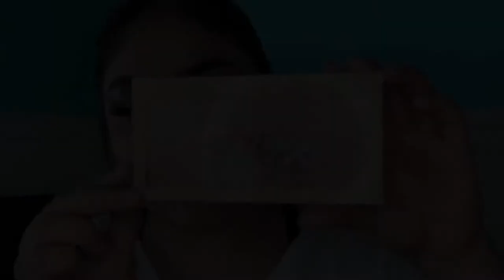Rainbow look 🌈💗 | cinthia bussone | makeup tutorial 💕✨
Instagram ; bussonecinthia_ or beautybycinthia
Tiktok ; beauty by cinthia
Facebook ; beauty by cinthia

Products 💄
BROWS ; wetnwildbeauty micro brow pencil shade deep brown
LIPS ; maybelline super stay matte ink shade loyalist
GLITTER ; nyxcosmetics body and face loose glitter

Music 🎶
aaroncole - mama said